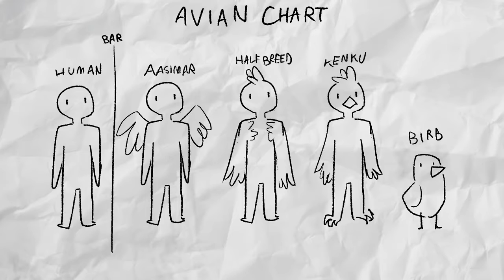A Crap Guide to D&D 5th Edition Races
አመሰግናለሁ